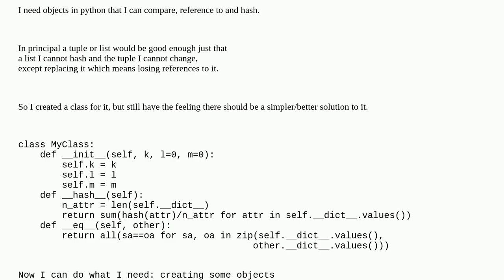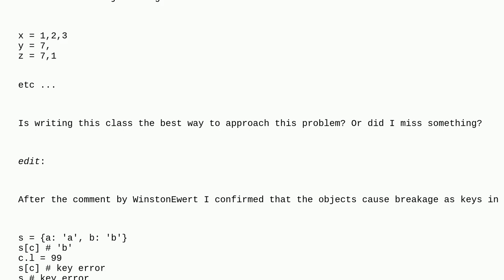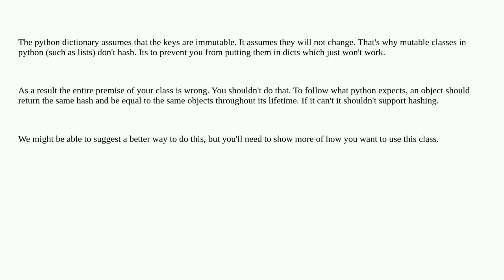Codereview: Class for simple python object to be hashed and referenced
Class for simple python object to be hashed and referenced

  python